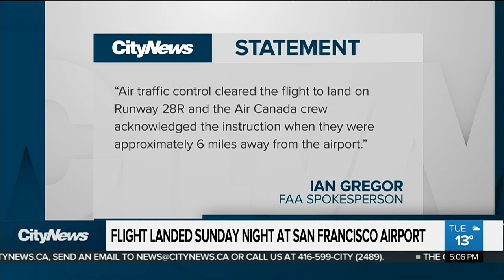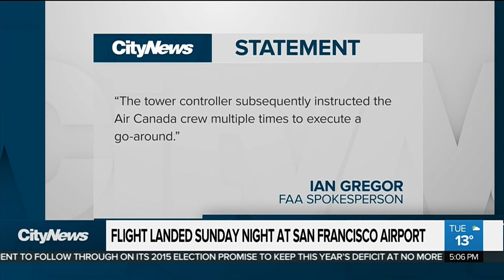Investigation underway after Air Canada landing mix-up in San Francisco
The Federal Aviation Administration is investigating after an Air Canada flight landed in San Francisco, despite the landing crew telling them not to land six times. Melissa Duggan with what might have been behind the mix-up.